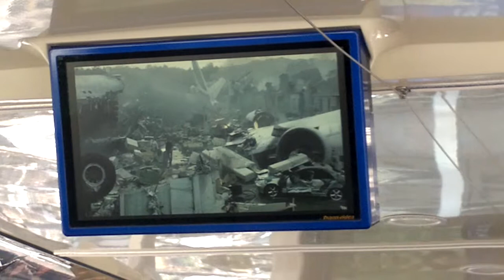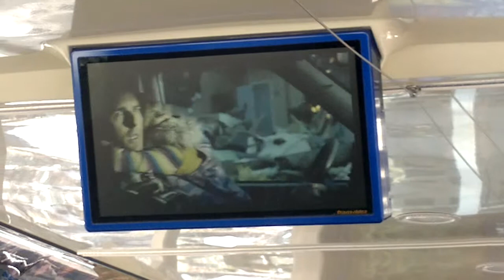Decor post-apocalyptique de La Guerre des Mondes